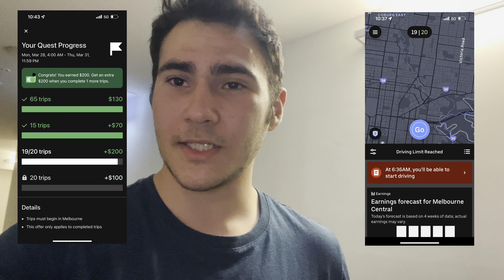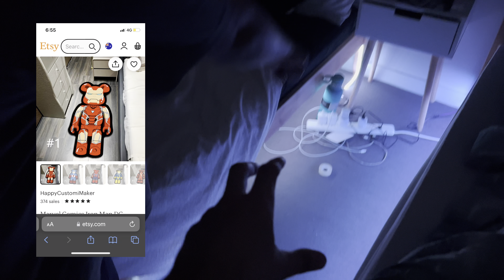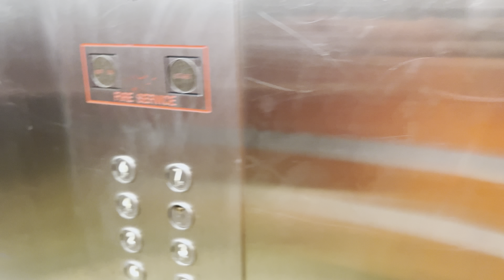10 dakikada 200 dolar kaçırmak Vlog 12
Selam arkadaşlar sokakları çekmemi istediniz video biraz uzun sürdü böyle videolar mı istersiniz yoksa daha çok kendimi çektiğim daha az manzara çektiğim videoları mı